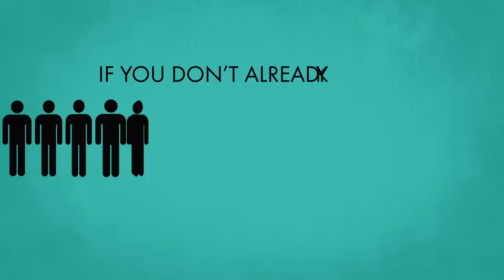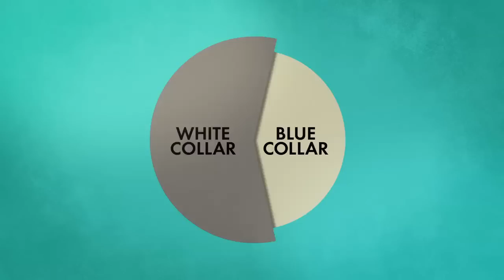Let's face it. Heroin addiction is REAL, and it's KILLING us.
Today, Heroin-related deaths in Cuyahoga County exceed deaths by homicide and exceed deaths by motor vehicles. And statistics indicate this trend will only increase.